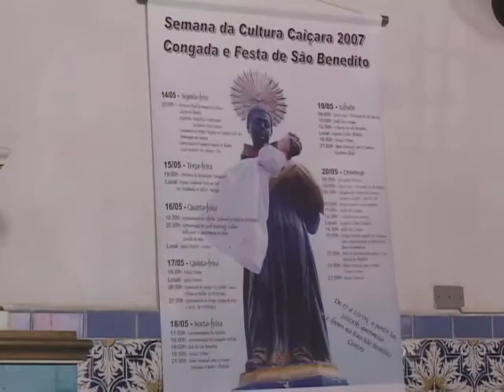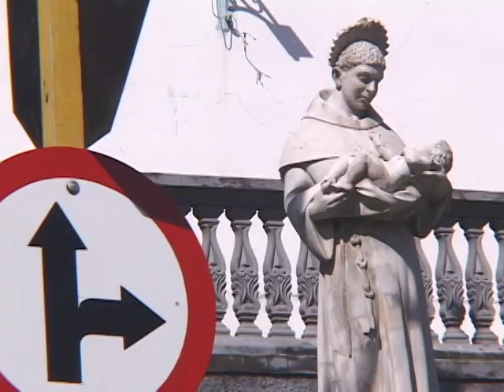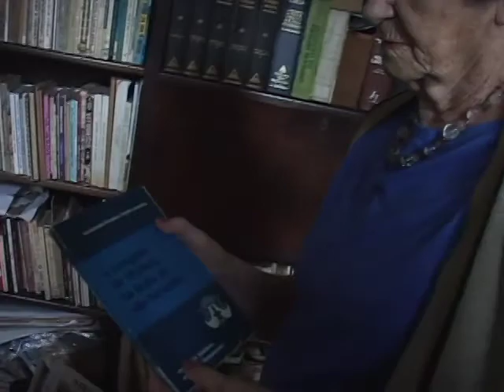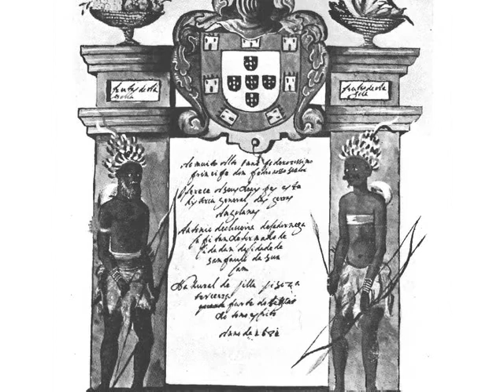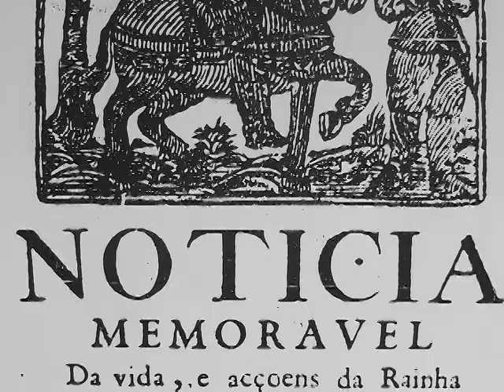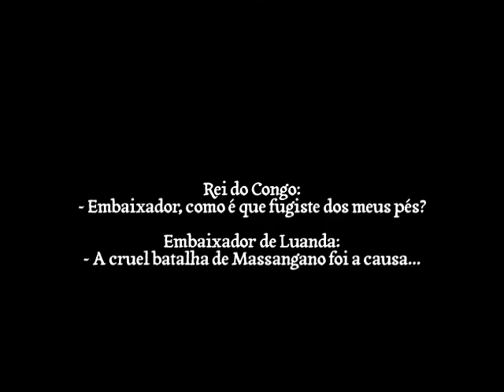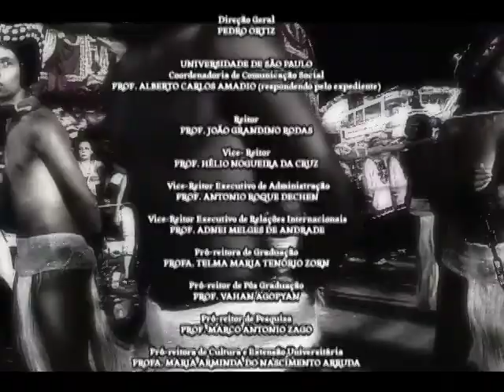Sobre a Congada de Ilhabela - Cristãos contra Pagãos (documentário 5/6)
5 - "Cristãos contra Pagãos"
sinopse: Em Ilhabela, um Arcebispo católico, uma Ekede de Candomblé Angola, um carnavalesco e uma participante da Congada comentam o violento processo de cristianização dos africanos imposto pelos portugueses durante o período da escravidão, relacionando documentos históricos a determinadas passagens da Congada da ilha.
Entrevistados: Bruna Machado, Dom Vilson Dias de Oliveira , Ana Esperança Silva "Dona Ana", Iracema França Lopes Corrêa "Dona Dedé", João Batista Dias.

Produção: TV USP
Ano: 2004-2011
Série televisiva de 6 documentários, com duração de 26 minutos cada
Formato: miniDV janela 4:3 (720x480 pixels), som estéreo

direção, direção de foto e montagem
EDUARDO KISHIMOTO

roteiro e pesquisa
EDUARDO KISHIMOTO
GIOVANNI CIRINO

pesquisa adicional
ADRIANO LEITE
ARIELA FERREIRA DA SILVA
PAULO FEHLAUER

pesquisa de documentos
EDUARDO KISHIMOTO
ANA PEREIRA

câmera
CASSIO KOSHIKUMO
EDUARDO KISHIMOTO
FABIO DURAND
GABRIEL VARALLA
PEDRO ARANTES

som
PEDRO ARANTES
TATIANA CUSTÓDIO

produção
EDUARDO KISHIMOTO
ISSIS VALENZUELA
TATIANA CUSTÓDIO
THAIS TESSLER

motorista
JOEL SANTIAGO

Consultor de pesquisa
MOURIVALDO SANTIAGO
VAGNER GONÇALVES DA SILVA

"Sobre a Congada de Ilhabela" é uma série de 6 documentários produzidos pela TV USP, integrante da Superintendência de Comunicação Social da Universidade de São Paulo. Nosso trabalho começou em 2004 e se encerra em 2011. Durante estes anos, gravamos não apenas os bailes da Congada em Ilhabela, mas também diferentes outros assuntos na medida em que aprofundávamos nossa pesquisa.

A congada de Ilhabela apresenta um dos textos mais longos entre as congadas brasileiras que ainda existem. A representação, que acontece em três bailes, trata do reencontro entre o rei de Congo -- com seu exército vestido de azul --, e seu filho, o embaixador de Luanda -- com seu exército vestido de vermelho. A escola folclorista explica esta encenação pela influência de textos ibéricos da época das Cruzadas. Nesta concepção trata-se de uma batalha travada entre cristãos e mouros. Em outra versão, o Rei recebe em seu reinado a visita de um Embaixador com seu exército, e inicia uma guerra com o Rei a fim de lhe tomar o trono. Ao longo dos bailes o Rei descobre tratar-se de seu filho, e resolve perdoá-lo e com ele festejar o dia do santo.

Interpretando o texto e as falas dos personagens da congada, fomos levados a pensar que aos costumes ibéricos se misturavam tradições próprias dos negros bantos. A partir de palavras ditas na Congada, como Massangano e Luanda, e o próprio nome "Congada", "Congo", nossa pesquisa levou-nos a estudar a história do Congo, país africano. Em Portugal descobrimos diversas cartas trocadas entre dirigentes e comerciantes portugueses, ou entre Reis de Portugal, do Congo e o Papa -- a mais antiga data de 1509. Estes documentos foram transcritos para um português atual e levados para que os caiçaras comentassem. As relações que se estabeleceram entre estes textos e a Congada foram inúmeras e reveladoras.

Prosseguindo com nossa intenção de relacionarmos a Congada à cultura e religiosidade afro-brasileiras, levamos uma edição dos bailes da Congada para ser comentada pela família de santo do Rancho Velho, casa de candomblé angola de Ilhabela, composta por devotos de São Benedito que sempre estão presentes na Congada da Ilha. Pedimos que eles nos dissessem o que eles viam ali nos bailes sob a ótica do candomblé.

Por fim lançamos mão de uma terceira estratégia narrativa, de entrevistar diferentes componentes da Congada e seus familiares durante a própria apresentação dos bailes, a fim de que eles nos explicassem, em suas palavras, o que eles entendiam da encenação.

Durante a edição deste material, fomos à ilha mostrar o encaminhamento que estávamos dando ao material gravado, a fim de ouvirmos as opiniões dos congueiros e incorporarmos suas sugestões na edição. Ao final desta produção, exibimos os documentários para os congueiros e a comunidade antes de estrearmos a série na TV. Todo o material utilizado em nossa pesquisa, cerca de 40 títulos (livros, teses, filmes, revistas, etc), foi doado para a Associação Cultural dos Congueiros de Ilhabela, que assumiu o compromisso de disponibilizar gratuitamente este acervo para a sua comunidade através de algum serviço público de biblioteca. Junto a este material, doamos também muitas horas de material gravado, com direitos liberados para que a comunidade faça uso destas imagens e sons como quiser.

Um DVD legendado em português e em inglês está sendo distribuído para os congueiros, apoiadores da série, escolas da ilha, acervos públicos no litoral norte paulista e em diversas cidades que mantêm vivas suas Congadas.